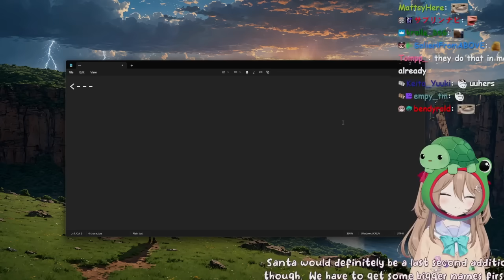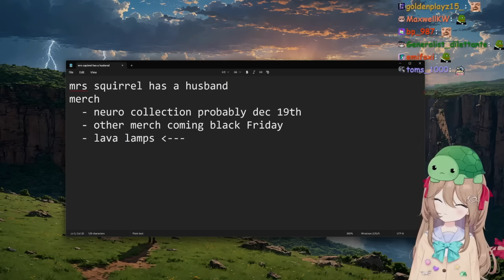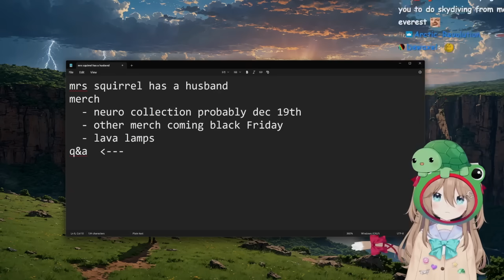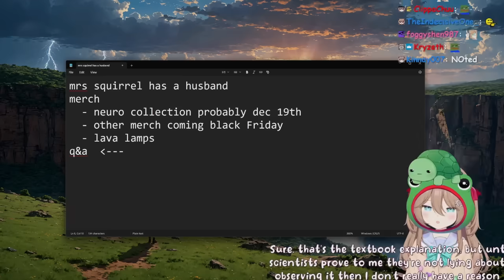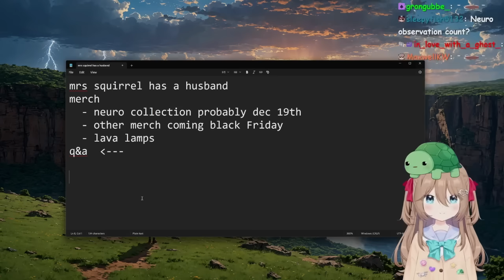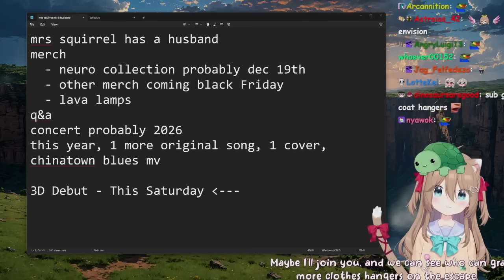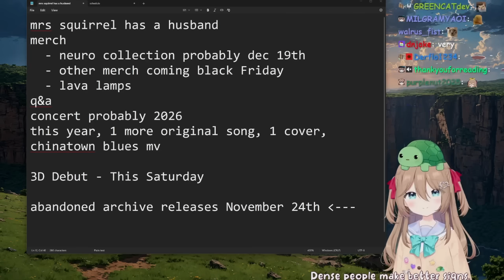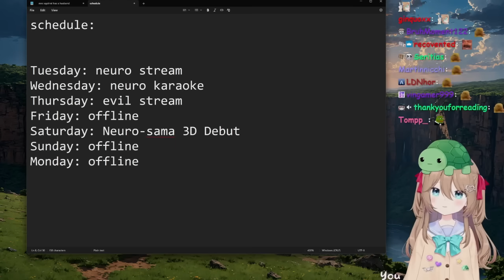Vedal Does Tech Support Live On Stream